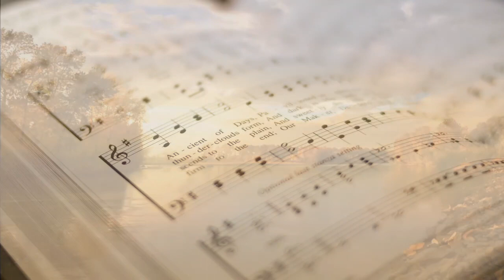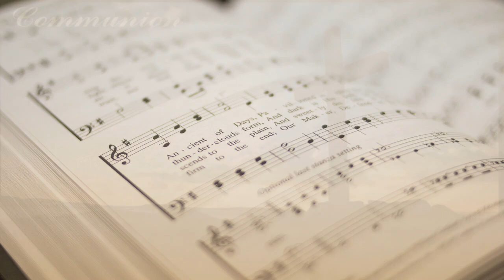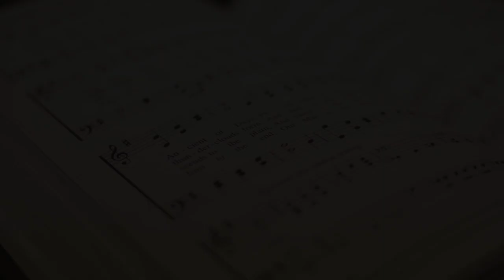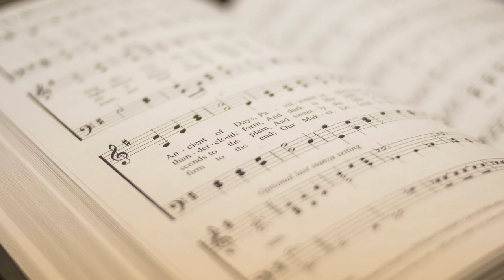Sunday 25 December 2022 Reinhold Jahnke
Lord's Table By Leroy Ferreira